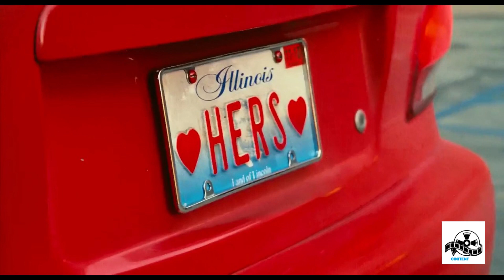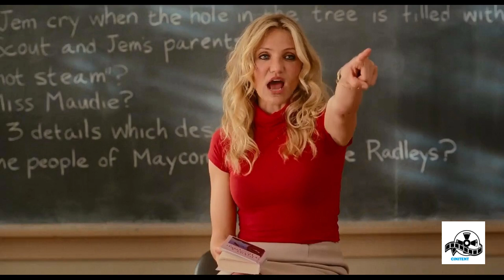செம வாழ்க்க வாழ்றா நம்ம டீச்சர் | Tamil Dubbed